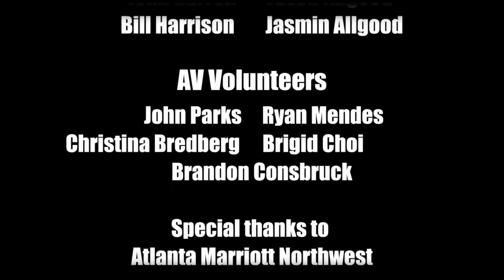SIEGE 2015 - Truly Great Level Design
Brad Merritt, director of Cartoon Network's game studio, leads this panel on making truly great levels, along with Matt Canei from Hi-Rez Studios, Connor McCarthy with +MPact Games and Nathan Knaack with Binary Spark Studios. Watch as they discuss the best levels they made, what made them great, and when they knew it.